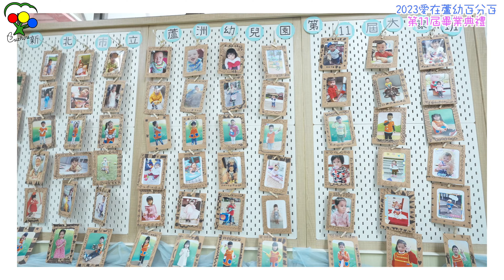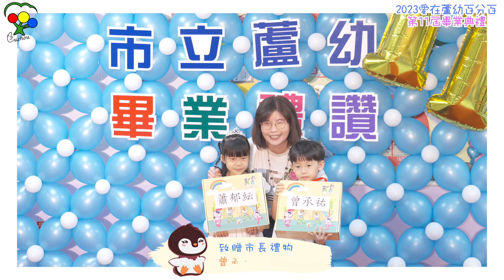新北市立蘆洲幼兒園第 11 屆「愛在蘆幼百分百」畢業典禮 大象班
Victor studio 婚禮影像 粉絲專頁
愛頑攝整合行銷股份有限公司
劉柏均  Victor